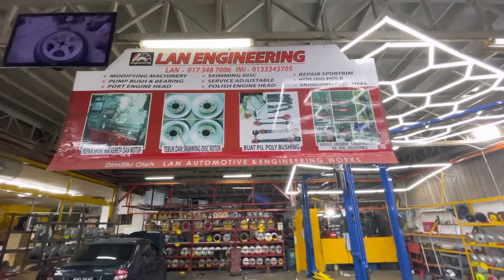Nissan Grand Livina Disc Belakang/Nissan Grand Livina rear Brake Disc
Waktu Operasi
9 Pagi - 7 Malam